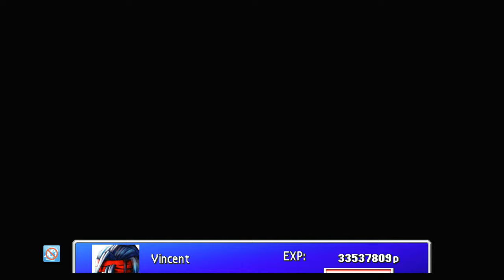FF VII [LV 99] Perfect Walkthrough Part 217 Vincent's Kills Farming